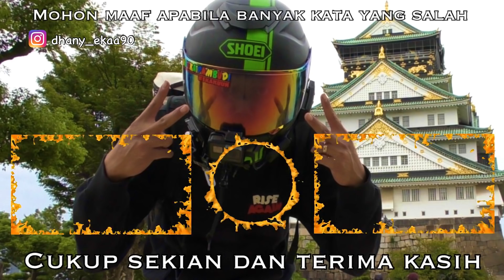PEDESAAN , PEGUNUNGAN , DAN NINJA DI JEPANG [MOTOVLOG] ~ KEDINGINAN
Kedinginan CUY ...

Di Video kali ini gua pergi ke pegunungan di Jepang ...
isi videonya kedinginan di gunung ...

okeeeeeh ..
Cussss ..

salam Motovlog .

Cekidot .

Haha .

Alat yang digunakan :

Kamera Utama : GoPro Hero 5
Kamera Kedua : Muson Pro 3
Income : Sena 30K
Helm : Shoei Gt-Air
Motor : Ninja 250 R Karbu
Sepatu : DC Shoes
Handphone : Iphone X
Video Edit by : I Movie dan Lumafusion Pro
Thumbnail : Picsart
Edit Hardware by :
Laptop : Macbook Pro 2013

Semua in japan Bang !!